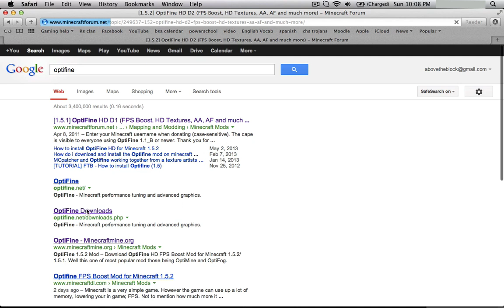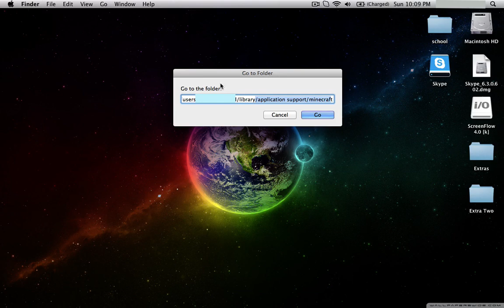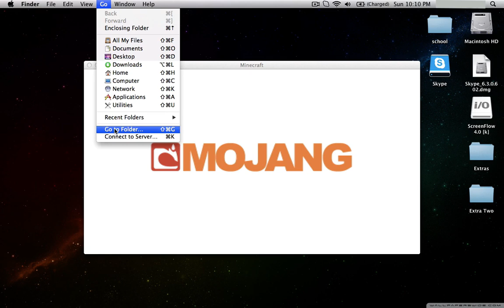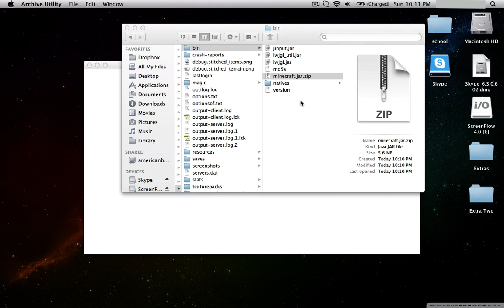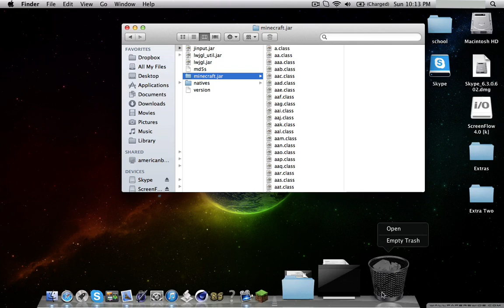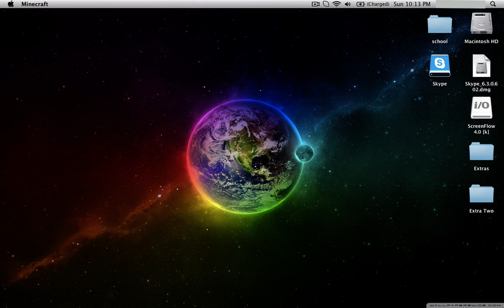Minecraft: How to Install OptiFine for Minecraft 1.5.2 [Mac]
If a updated version comes out, the steps are the exact same!

Access Minecraft Folder:
Step1. click anywhere on your desktop till it says finder.
Step2. Click "Go" than go to folder (second one from the bottom),
Step3. Enter the following folder name:  /users/(Your Computer's Name)/library/application support/minecraft